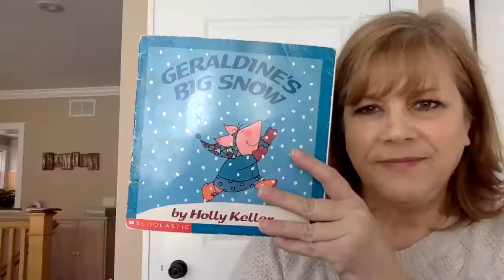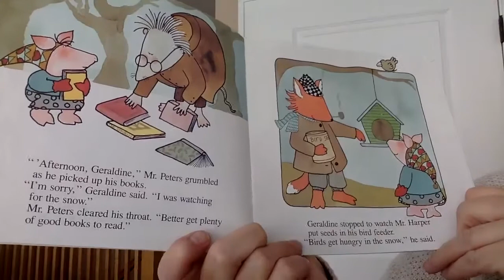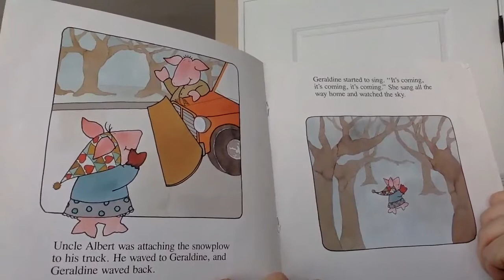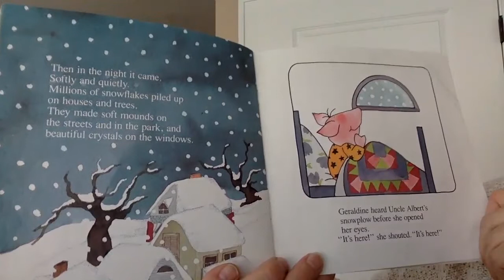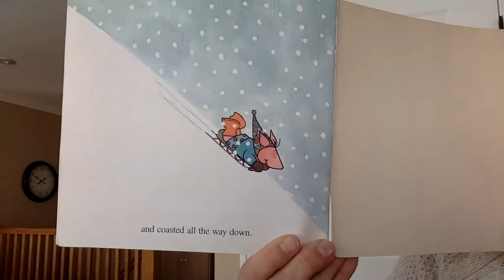Geraldine's Big Snow by Holly Keller